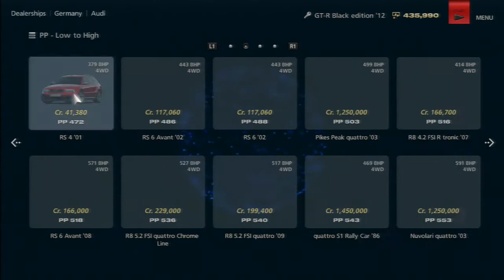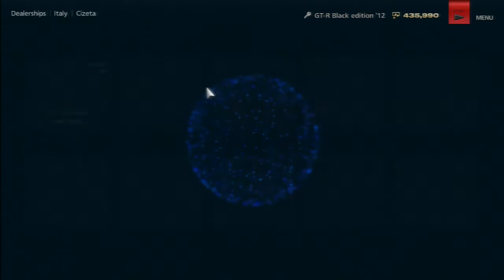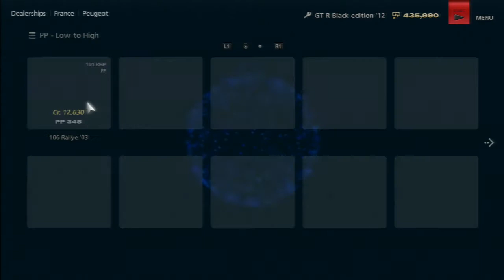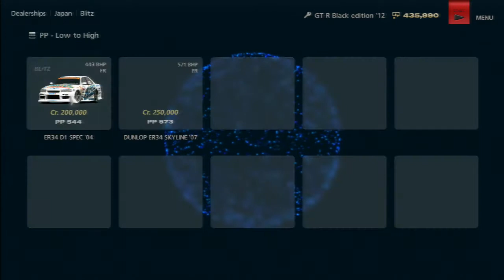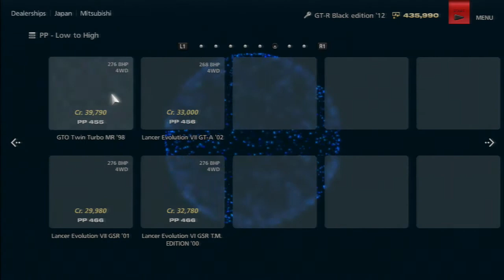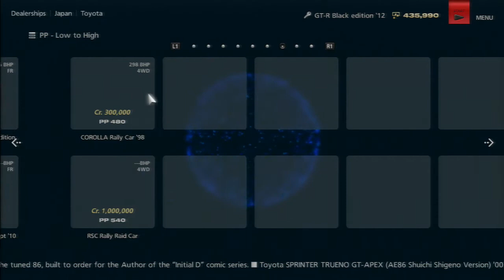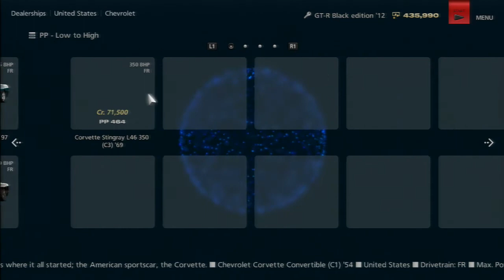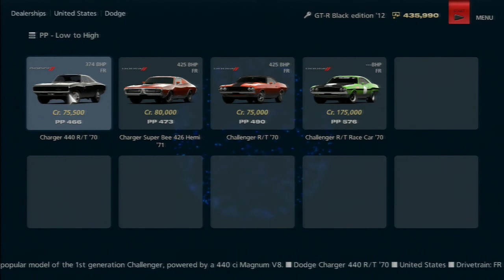GT6 | DEALERSHIPS | Full Car List